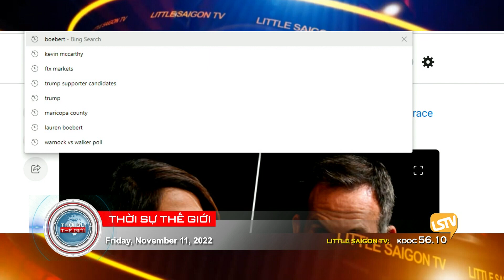Thời Sự Thế Giới - P3 (11-11-22) Ông Trump vẫn sẽ ra tranh cử tổng thống 2024